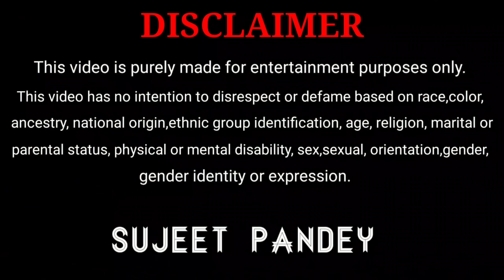सब के सब गद्दार हो गए